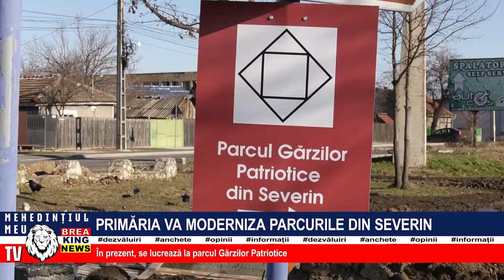PRIMĂRIA VA MODERNIZA PARCURILE DIN SEVERIN